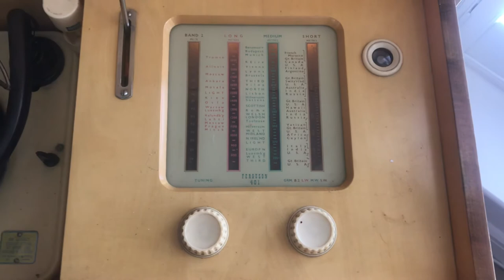Stingray Theme (1964)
The theme from the 1964 hit tv series played by the Barry Gray Orchestra

This was the recording used for the opening and closing credits

Acoustic, pre-electric, recordings achieved a frequency range of up to 2,500Hz

With the advent of electrical recordings in 1925, the frequency range increased to about 8,500Hz

During the Second World War the Decca record company develop the FFRR (Full Frequency Record Response) which increased the frequency range to a remarkable 15,000 Hz from 1945. This was as a result of improving recording frequency range in records used to train SONAR operators during the war - underwater Radar used to spot German U Boats. All record companies began to adopt this standard after 1945. In the late 1950s Decca developed their system further for their new stereo records calling it FFSS - Full Frequency Stereo Sound

With advent of the Long Playing record and 45 rpm ‘single’, the frequency range was extended to about 20,000Hz - the top of the range of human hearing

It is played on a 1954 Ferguson Model RG 401 RadioGram